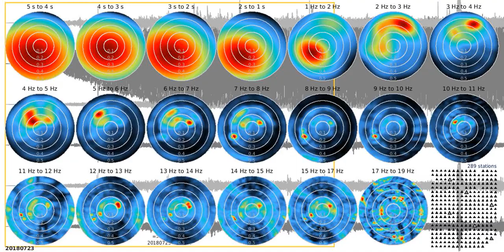fkm tw1080s ns 20180723